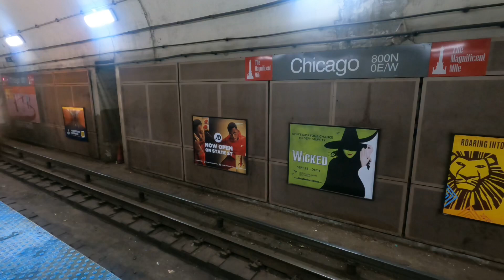AG Chicago Weekend